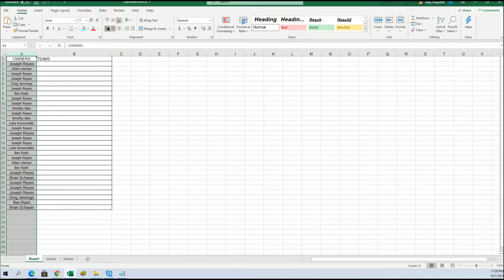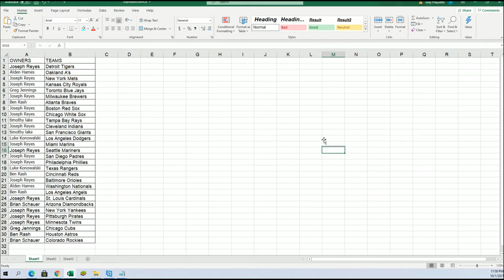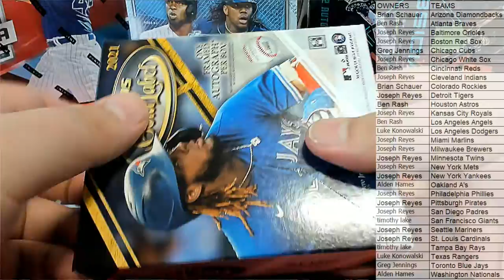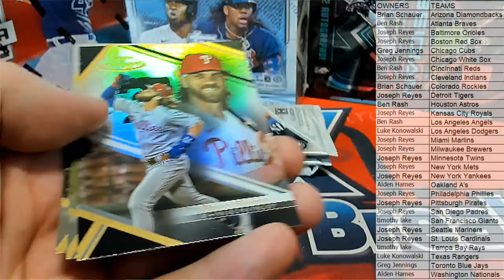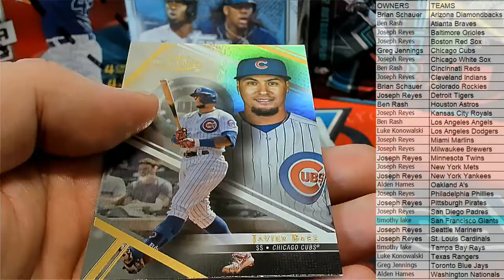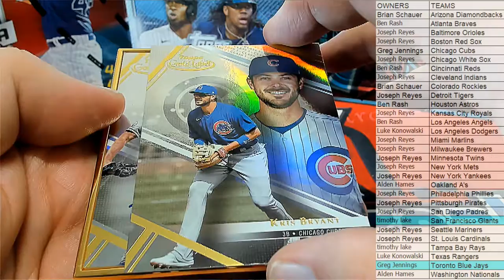2021 Topps Gold Label Baseball Hobby Box ID 21GOLDLABEL102